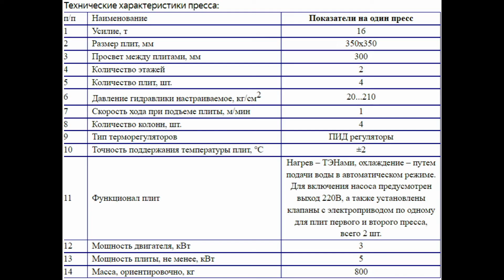Пресс вулканизационный двухэтажный. Обзор оборудования.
ООО "КОМЕД" производит пресса гидравлические вулканизационные для изготовления резинотехнических изделий. Пресса выпускаются в различных конфигурациях, с размерами плит от 350х350 до 800х800, с усилием сжатия от 30 до 250 тонн. Возможно изготовление пресса с компоновкой под заказ, от лабораторного на колёсах до массивного с габаритами 2х2 метра. Пресс для производства РТИ может быть 1, 2-х и 3-х этажным, с различным расположением масло станции.
В видео представлен обзор вулканизационного двухэтажного пресса состоящего из двух станций.